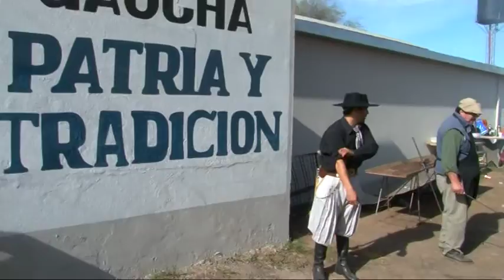Rosana Barolo Cultura Municipal Preparativos para el 20 de junio